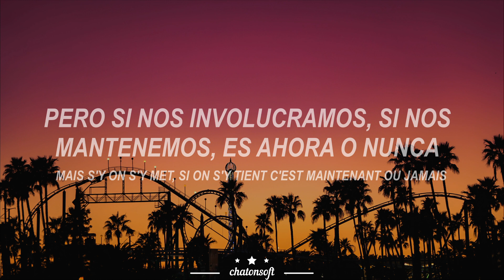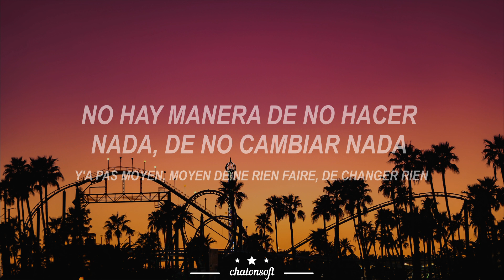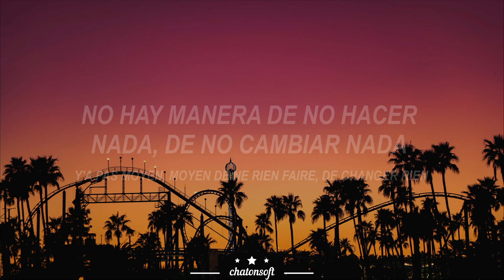Y'a pas moyen - Lou [español | paroles]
→ All the copyright goes to Lou Musique.